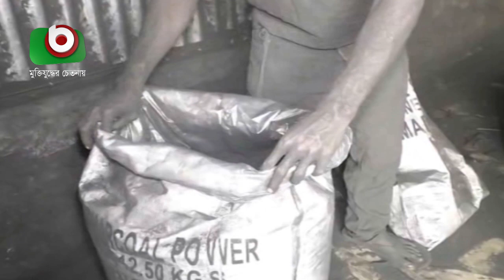পাটকাঠি থেকে কার্বন!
পাঠকাঠি থেকে কার্বন! | Carbon From the Jute | Shakila | 26Feb20